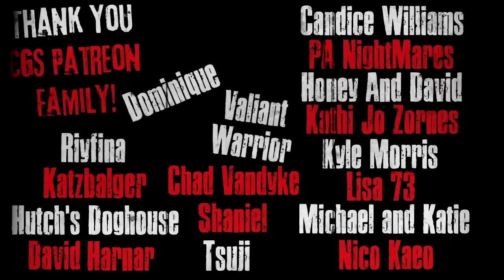"The Sounds I Heard In An Abandoned Hospital" Creepypasta Scary Story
CREEPYPASTA STORY Author►